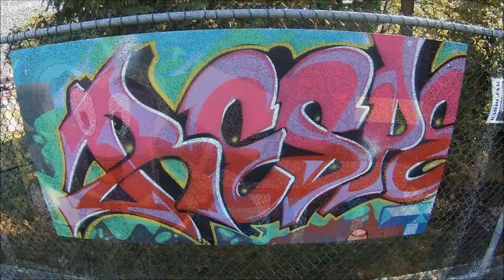Dario Memorial BMX & Skateboard Jam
Here is my video recap of the memorial bmx/skateboard jam for Dario, who was sadly murdered locally in white rock. This jam had alot of insane tricks and raffles for everyone. Rest In Peace Dario!

Send me stuff for unboxing video and shoutouts?
My Address:
Chadd Sinclair
13431 71a Ave,
 Surrey, BC
V3W 2L2
Canada

-My Official-
Graphics specialist:
Collin Trumpler - CJT Videos